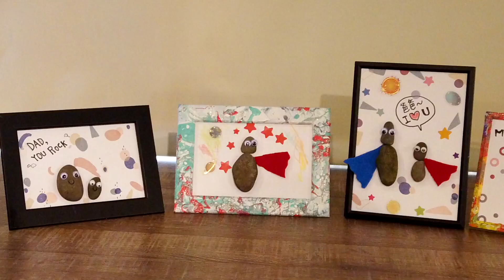父親節特輯｜孩是要發光｜線上兒童主日學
Top Kidz【孩是要發光】-父親節特輯

這週末就是父親節了，可樂果老師要教大家利用“小石頭”來製作可以送給爸爸的禮物喔～會想要用石頭來製作呢，是因為爸爸堅強可靠，像巖石、石頭一樣，很堅固！而且爸爸又很多事情都會，就好像超人一般，所以用這個小禮物來表達我們的心意：）

父親節手作禮物 你需要的〖材料〗有：
石頭、卡紙、黑白活動眼睛、不織布、雙面膠、剪刀、色筆或蠟筆、指甲油（裝飾相框用）

〖步驟〗
1. 將清洗、曬乾後的石頭，選一顆大的跟一顆小的，把它拼成一個人形、固定在紙上
2. 幫石頭人黏上眼睛，用不織布剪下適當的大小作為披風黏在身體旁
3. 卡紙空白處可以用蠟筆、彩色筆，寫下想對爸爸說的話，也可以用貼紙美化一下
4. 相框的部分可用指甲油轉印的方式來裝飾（或浮水畫顏料）：在水裡倒入不同顏色的指甲油，用竹籤把紋路劃開，把相框輕輕地蓋在水面上、水平拿起，等框曬乾後就完成囉～

*『麻繩版』：如果不方便取得石頭，也可用麻繩或毛線（代替石頭的部分），效果也是蠻不錯的～